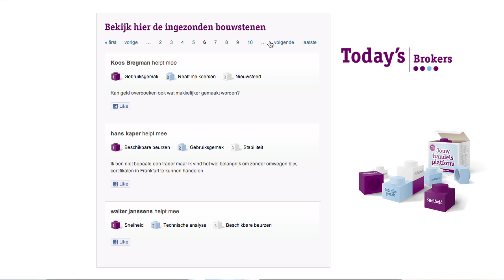Eerste resultaten van jouwhandelsplatform.nl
Felix Berkhout geeft de eerste resultaten van jouwhandelsplatform.nl en nodigt beleggers uit deel te nemen aan gebruikerssessies op 14 september 2011.